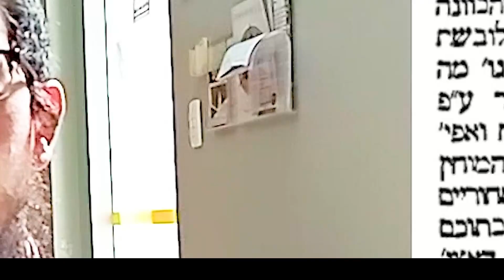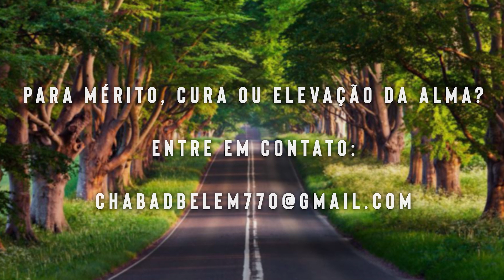A carne verá Hashem - 264 - 17/elul